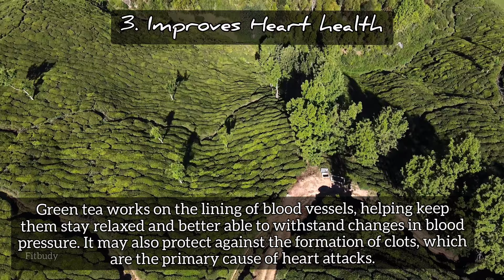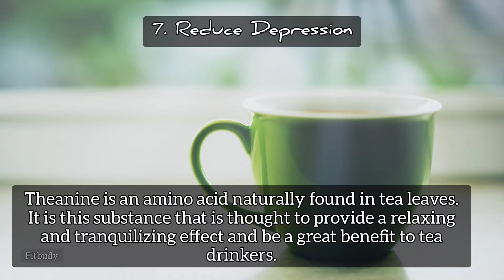Benefits of Drinking Green Tea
Green tea is a type of tea that is made from Camellia sinensis leaves and buds that have not undergone the same withering and oxidation process used to make oolong teas and black teas. Green tea originated in China, but its production and manufacture has spread to other countries in East Asia.

In this Video:
Everything you Should Know about Green Tea